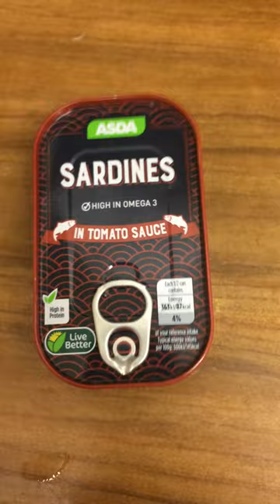Sardine Fried Rice In 1 Minute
Cooking one minute at a time.
Today I'm cooking Sardine Fried Rice In 1 Minute using the Tower Vortx.